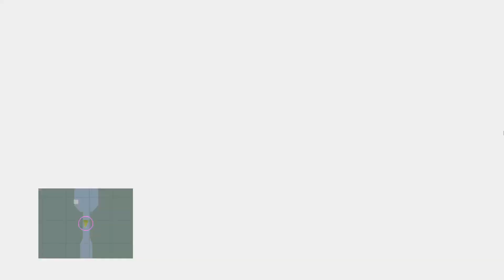Final Fantasy X HD Remaster Original Soundtrack(No Commentary) - Part 18 - So Much Happened!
~~Be warned this is my first playthrough of the game ever so I might miss some things.~~

I have always wanted to play through a Final Fantasy game. I have been in love with the Final Fantasy series since I was a little boy. I will end up playing a lot of them on the channel in the future.